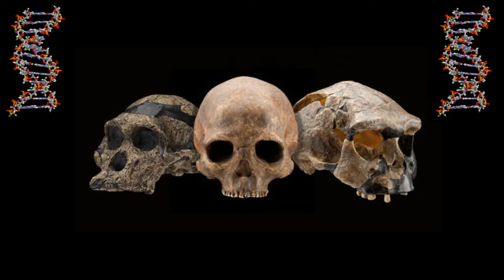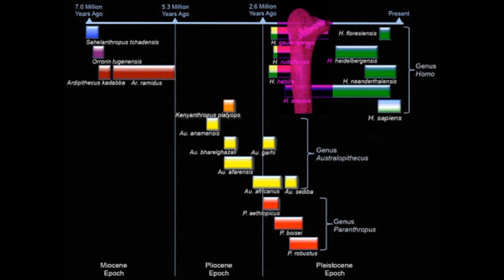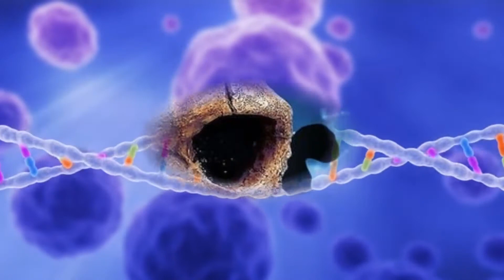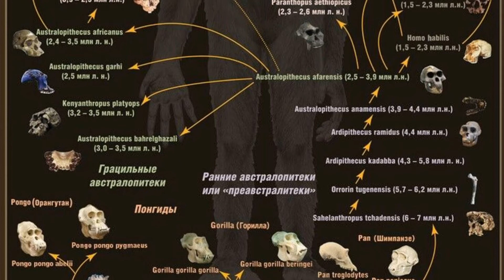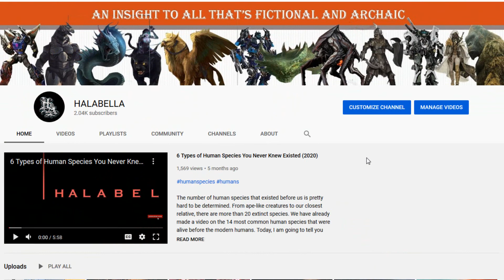Red Deer Cave People : Archaic or Hybrid?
With many discoveries made every now and then, the gaps or the blanks in human evolution are slowly starting to be filled.Some of this progress stems from major advances in fields like study of ancient DNA or ancient genomics, while much has resulted from most recent fossil and discoveries made in Africa and China.Today we will be discussing about the Red Deer Cave People also known as the mysterious species of human.
In 2012, the discovery of the Red Deer Cave People was announced. Cranial bones, jaw bones and teeth were discovered from two cave sites located in Southwest China in 1979.A partial thigh bone was also found in Maludong which means Red deer Cave in Yunnan Province in 1989. Study began decades later but what puzzled the finders and scientists is that despite the features of their bones and teeth possessing a remarkable number of similarities to archaic humans, they lived only between about 14,000 and 11,000 years ago found from radiocarbon dating of charcoal.
Scientists also added that whether they lived 200,000 or 200 years ago: they were truly unique and a real mystery and their anatomy was nothing like they had seen before in modern humans. Because of these unique features it was difficult to say if they represented either a very early modern human population, perhaps one that settled the region more than 100,000 years ago and became isolated. Or, if they were a late surviving archaic species, akin to a population of Neanderthals surviving in isolation until the end of the Ice Age in Southwest China.